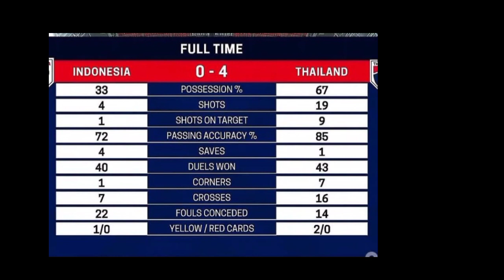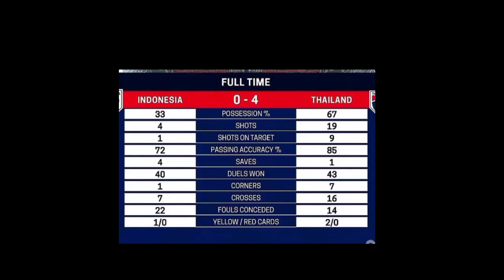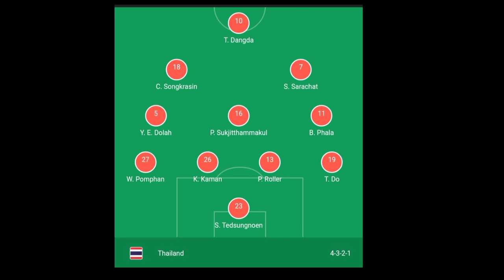Usai gulung Indonesia, Sombong! Polking Deklarasikan Juara Di AFF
Sombong!  Polking Deklarasikan Juara Di AFF